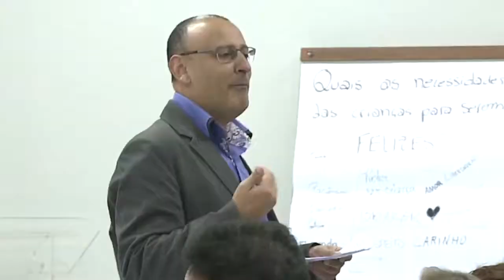Informa | Workshop trata da violência interpessoal e os maus tratos aos animais (14/06/17)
Pinhais é o 14º município mais violento do Paraná. Pensando nisso,
um dos minicursos do Seminário Metropolitano de Meio Ambiente tratou da relação da violência interpessoal com os maus tratos aos animais. O assunto foi apresentado a alunos de ensino médio juntamente com estudantes de graduação e profissionais da Prefeitura de Pinhais.